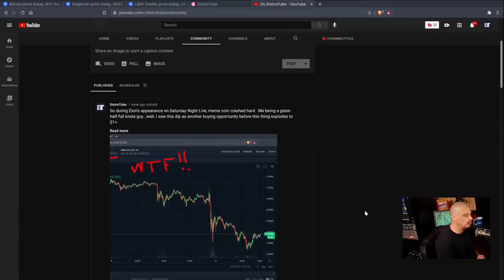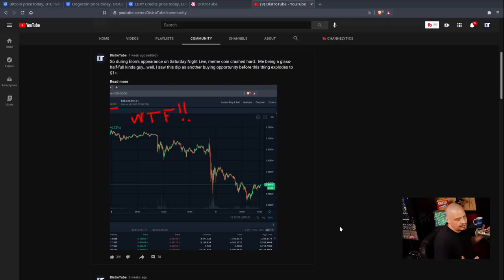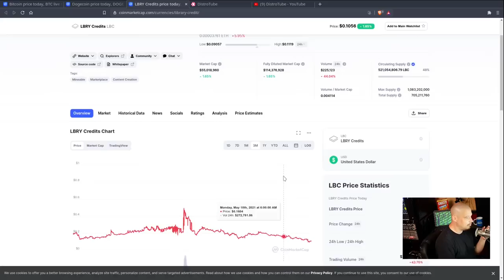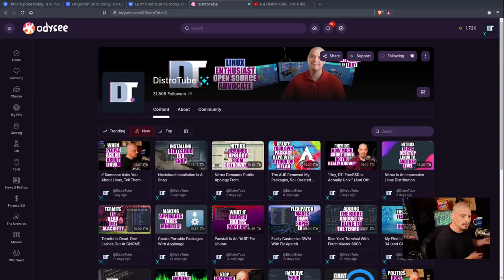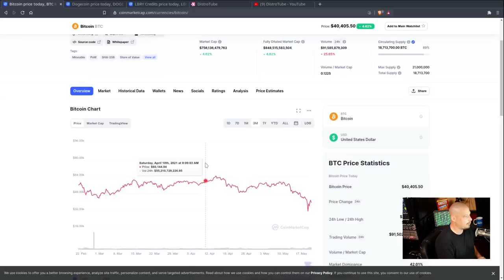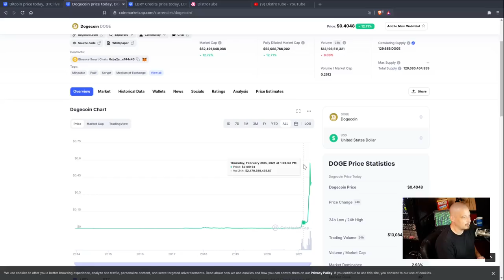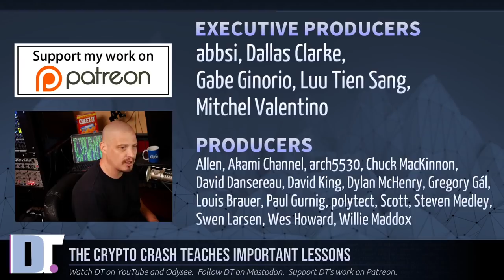My Thoughts On The Recent Crypto Crash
In this somewhat off-topic rant, I ramble on about the recent crash of crypto prices and some of the lessons that can be learned.  I especially talk about content creators that depend heavily on crypto donations.

💰 Bitcoin: 1Mp6ebz5bNcjNFW7XWHVht36SkiLoxPKoX
🐶 Dogecoin: D5fpRD1JRoBFPDXSBocRTp8W9uKzfwLFAu
📕 LBC: bMfA2c3zmcLxPCpyPcrykLvMhZ7A5mQuhJ